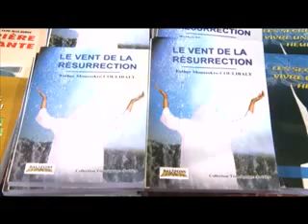Le Flash de 10 H de RTI1 du 07 Novembre 2014 avec Fatou Fofana